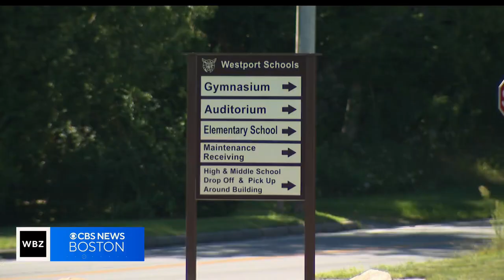Westport teacher investigated for reading "Happy Endings" in class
The incident happened on her second day back at Westport High School. WBZ-TV's Tiffany Chan reports.